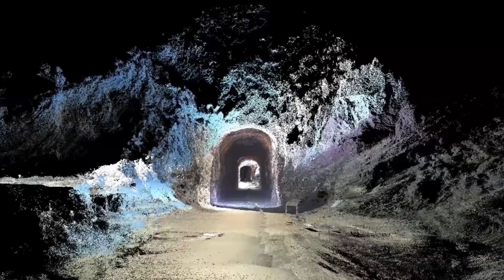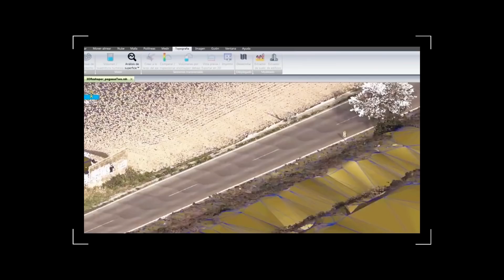Enabling mapping of transport infrastructure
Mobile 3D solutions for transport infrastructure mapping enable fast and safe digitisation of structures and assets while reducing surveying time by up to 80% without the need to disrupt networks.